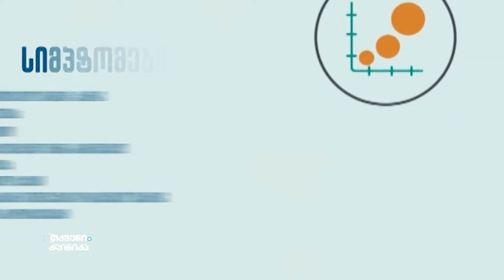წითელი ქარი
"თქვენი კლინიკა" არის სამედიცინო თოქ- შოუ, რომლის მიზანიცაა საზოგადოებაში აამაღლოს საკუთარ ჯანმრთელობაზე ზრუნვის კულტურა. საქართველოს მოსახლეობის უმეტესობა, ექიმთან არ მიდის მანამ, სანამ სავავალალო და გართულებული სიტუაცია არ დგება. ამის მიზეზი უმეტესწილად თემის უცოდინრობაა, მათ არ აქვთ გააზრებული თუ როგორი ზრუნვა უნდა, როგორ სასიცოცხლოდ მნიშვნელოვანია ექიმთან დროული ვიზიტი. სწორედ ამ გადაცემის დახმარებით საზოგადოება მეტად გაიგებს და გაიაზრებს თუ რა მექანიზმი აქვს ადამიანის ორგანიზმს, როგორ და რატომ უნდა მოვუფრთხილდეთ მას. რაც უფრო მეტი გვეცოდინება ჩვენს ორგანიზმზე მით უფრო მივხვდებით როგორ გავუფრთხილდეთ მას. გადაცემის წამყვანები გვანცა დარასელია, ბიძინა კულუმბეგოვი და ნინო ჩოგოვაძე იქნებიან